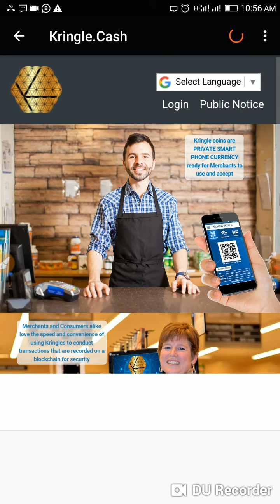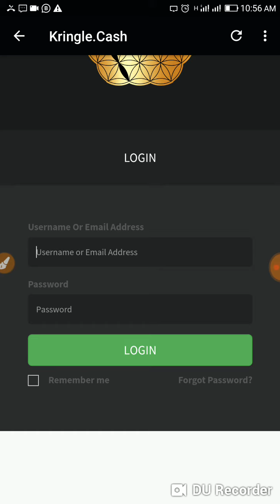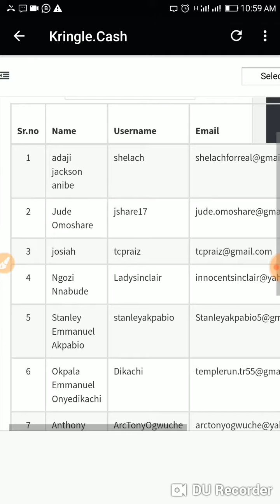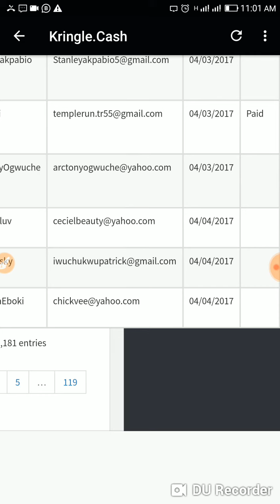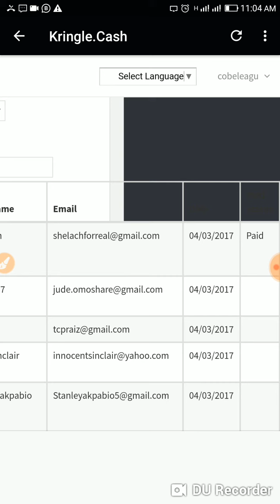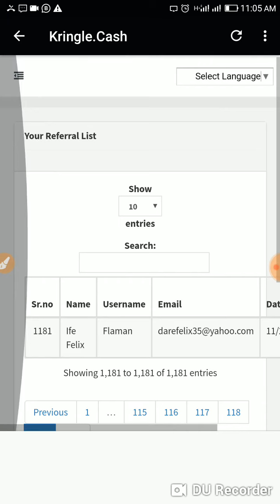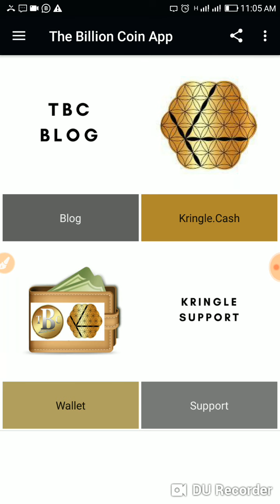How to know the Lifetime Membership Status of your Referral